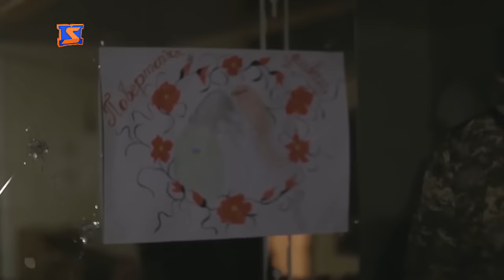Громадський контроль за 3 лютого